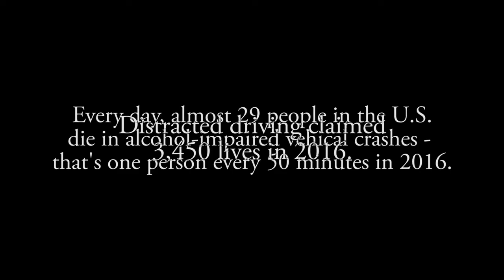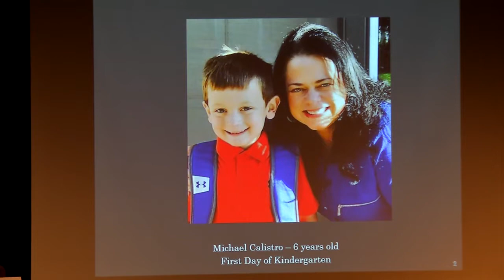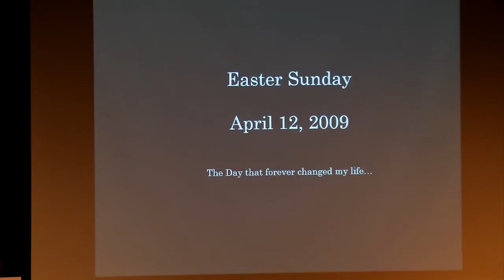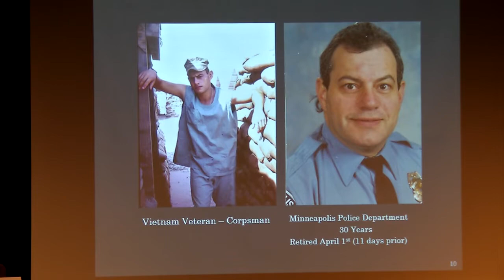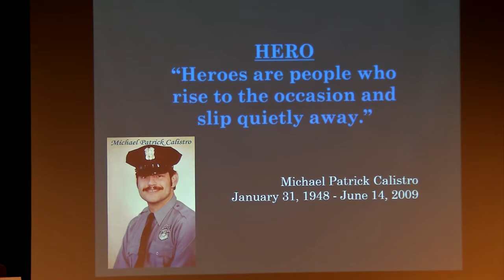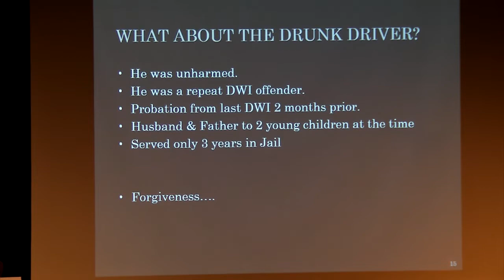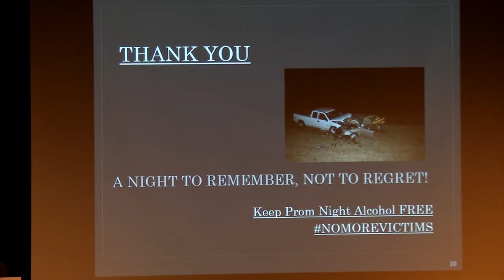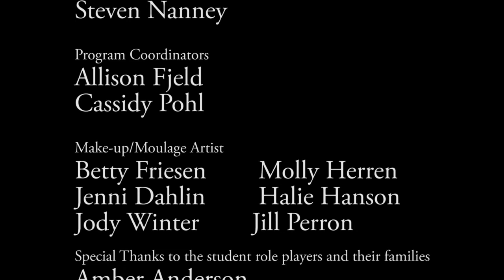Arrive Alive 2018 - Blaine High School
Filmed by North Metro Television in Blaine, Minnesota.  For more information or copies of this program,